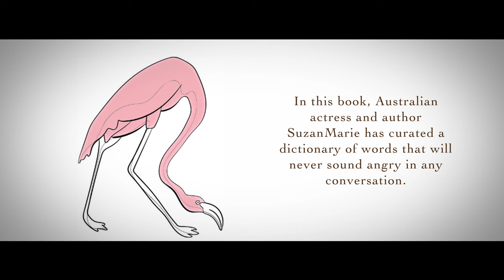150 Words That Will Never Sound Angry | Humour | Suzan Marie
In this book, Australian actress and author SuzanMarie has curated a dictionary of words that will never sound angry in any conversation. SuzanMarie discusses and digresses words from 'aglet' to 'zoo' by influencing mindfulness into our daily conversations. 150 Words That Will Never Sound Angry (most of the time). Use them wisely...